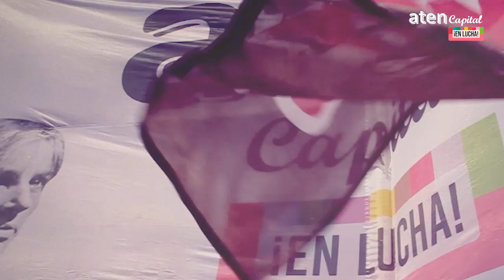Angelica Lagunas: EN ATEN DEFINEN LAS ASAMBLEAS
RECHACEMOS EL BONO EN NEGRO DEL GOBIERNO. AUMENTO AL BASICO + IPC MENSUAL.
PREPAREMOS UN PLAN DE LUCHA.
¡VIERNES 10/2 TODXS A LAS ASAMBLEAS!
La propuesta que hizo el gobierno para ATEN es la misma que la que aceptó ATE. Un mecanismo tramposo de actualización, se basa en IPC no acumulativos con una suma fija “en negro” que se cobra en dos cuotas sin continuidad y no implica una recomposición salarial: achata la escala salarial y desfinancia al ISSN. Llamamos a las y los compañeras/os estatales a impulsar una lucha unificada en defensa de la educación y la salud pública y exigir un plan de lucha de la CTA.
Estamos por comenzar un nuevo ciclo lectivo en un marco electoral y el gobernador Gutiérrez necesita liquidar rápidamente este asunto para no tener obstáculos en su campaña electoral. Lo mismo las fuerzas políticas que gobiernan el país con el Frente de Todos y que tienen en esta provincia el primer round nacional.
Ambas fuerzas políticas enfrentan una crisis interna, un desgaste y rechazo popular por su política de ajuste, con el pacto con el FMI y el pago de las deudas. Intentarán en todas sus variantes mantener o reciclar sus elencos en los gobiernos.
Pero las trabajadoras/es de la educación venimos acumulando muchos obstáculos para poder cubrir la canasta familiar y enseñar. Somos pobres con trabajo y en la escuela se entrecruzan todas las problemáticas sociales que genera la pobreza.
Los negociadores oficiales muestran números dibujados para justificar que no les alcanza.
Pero las trabajadoras/es estamos bajo la línea de pobreza en una provincia con recursos petroleros, porque toda la riqueza que generan esos recursos se lo fugan las empresas.
Los gobiernos defienden que esto sea así. Pero no es irreversible.  Por lo que estamos en condiciones de obtener nuestros reclamos pendientes y agravados por un cuadro de inflación imparable, tarifazos, despidos, crecimiento de la pobreza, etc.
El año pasado dimos una lucha muy importante, con un cuerpo de delegadas/os creciente, jornadas, paros, movilizaciones y asambleas masivas. Que se pusieron de pie a pesar de las amenazas del gobierno y la dirección provincial de ATEN que nos acusaban de “ilegales”.
De ese modo luchamos por infraestructura, contra la violencia estatal contra la docencia, por justicia para Mónica, Nicolás y Mariano, enfrentando las reformas anti laborales y antipedagógicas.
Muchas compañeras/os que vienen de otras provincias, se impactan por el contraste con la realidad de donde vienen. Es importante que sepan que esto es así, porque nunca dejamos de luchar, porque hemos hecho huelgas y sostenido piquetes.
Esto vale también para quienes hace poco se han recibido y se suman a la nueva generación de docentes. Cuando escuchen de Silvia Roggetti, Carlos Fuentealba y Mónica Jara escucharán los nombres que recuerdan grandes luchas y que tenemos que defender nuestra vida y condiciones de trabajo.
Vamos a necesitar de esa misma fuerza para luchar por nuestras demandas y  asistir masivamente a la asamblea que debe ser convocada en toda la provincia para defender un pliego.
-         Aumento no menor al 40% en el básico (lo que perdimos). IPC de actualización salarial en forma mensual y acumulativa. Sin sumas fijas no remunerativas y no bonificables. Necesitamos un salario que para un solo turno cubra el costo de la canasta familiar hoy fijado en $ 320.000 para la ciudad de Buenos Aires.
-       OJO!!! La baja en la retención del impuesto a la 4ta. Categoría  (impuesto al salario) es que nos dejan de robar lo que ya era nuestro salario. No forma parte de ninguna recomposición salarial.
-       Aumento del presupuesto educativo para trabajar en escuelas seguras. El mantenimiento permanente, la creación de nuevos edificios, la dupla pedagógica y el aumento de partidas escolares con el mismo criterio de lo planteado respecto al salario.
 - Es gravísimo que a días de comenzar las clases las y los docentes de primer año no sepan su horario de trabajo, el horario laboral es condición de trabajo. Como lo dijimos la reforma de Media es reforma laboral.  Abajo las reformas educativas, laborales y previsionales.
- Rechazamos el proceso de “inclusión” que lleva adelante el gobierno vaciando las Escuelas Especiales en perjuicio del derecho a la educación de niñas/os con discapacidad y en perjuicio de las condiciones laborales de compañeras y compañeros
- Recuperemos las prestaciones perdidas en ISSN y la defendamos los derechos previsionales. El pago de las actualizaciones en tiempo y forma para jubiladas/os y pensionadas/os. NO a la reforma de la ley 611. Pago de la deuda histórica.
-  Defendemos las conquistas del Estatuto del Docente ante el intento de negociar un Convenio Colectivo por parte de la burocracia del TEP-Celeste y el gobierno.
EN ATEN DEFINEN LAS ASAMBLEAS.
RESOLVAMOS UN PLAN DE LUCHA SI EL GOBIERNO NO RESPONDE A LAS DEMANDAS.
 SUMATE A ATEN. AFILIATE!!